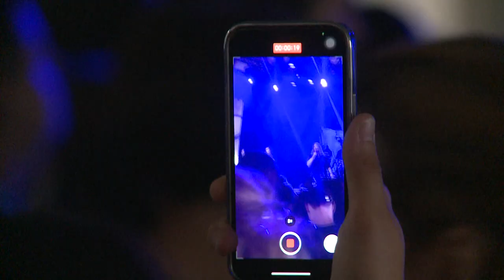EZERREL DÜBÖRÖG A FEZEN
Szerdán két év szünet után végre elindult a FEZEN, a 25 éves fesztivál szervezője azt ígéri, a mostani lesz a legerősebb FEZEN, a legnagyobb honi előadók mellett ismét igazi világsztárokat sikerült Székesfehérvárra csábítani.